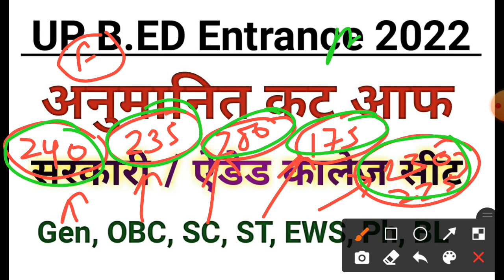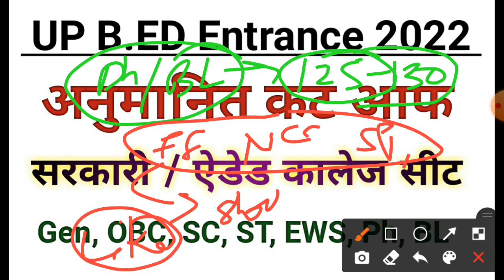UP B.ED Entrance Cut Off 2022 | up b.ed entrance exam 2022 cut off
up b.ed entrance exam 2022 cut off
up b.ed entrance exam 2022 expected cut off
up b.ed entrance cut off 2022
up b.ed entrance exam 2022 ka cut off kitni jayegi
up b.ed entrance cut off
up b.ed entrance exam government college
up bed cut off 2022
up bed answer key 2022 kab aayega
up bed entrance answer key 2022
up bed answer key 2022
up bed entrance exam 2022 answer key
up bed entrance cut off 2022
up bed entrance cut off
up bed entrance exam cut off 2022
up bed entrance exam expected cut off 2022
up bed entrance exam 2022 expected cut off
up b.ed entrance 2022 answer key
up b.ed entrance exam 2022 answer key
up b.ed entrance exam paper solution 2022